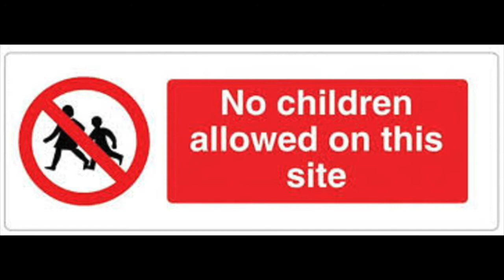Messy Church at Home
Theme: Children Matter